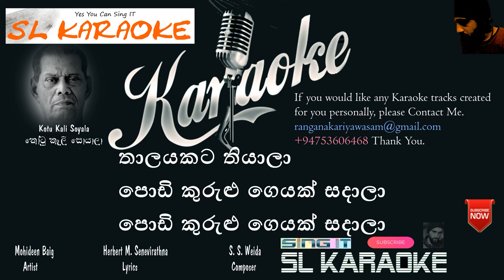Kotu Kali Soyala | karaoke | without voice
කෝටුකෑලි සොයාලා
පරඬැල් කොළ ගෙනල්ලා
තාලයකට තියාලා
පොඩි කුරුළු ගෙයක් සදාලා
කෝටුකෑලි සොයාලා
පරඬැල් කොළ ගෙනල්ලා
තාලයකට තියාලා
කැදැල්ලෙ උන් කිරිල්ලී
අන්න ගියා ඉගිල්ලී
කැදැල්ලෙ උන් කිරිල්ලී
අන්න ගියා ඉගිල්ලී
ළමෝ ලපටි උදම් වී
අර ගයා නටති මගුල් ගී
කෝටුකෑලි සොයාලා
පරඬැල් කොළ ගෙනල්ලා
තාලයකට තියාලා
කුරුළු කෙළි බලන්නේ
කිචි බිචි ගා අඬන්නේ
කුරුළු කෙළි බලන්නේ
සද්දෙට පොඩි ළමුන්නේ
අනේ පුංචි එකා බයයි නේ
කෝටුකෑලි සොයාලා
පරඬැල් කොළ ගෙනල්ලා
තාලයකට තියාලා
කෝටුකෑලි සොයාලා
පරඬැල් කොළ ගෙනල්ලා
තාලයකට තියාලා